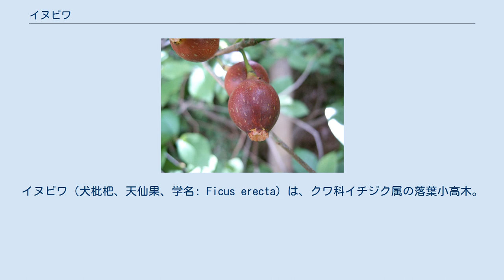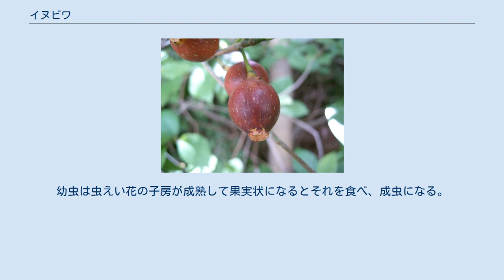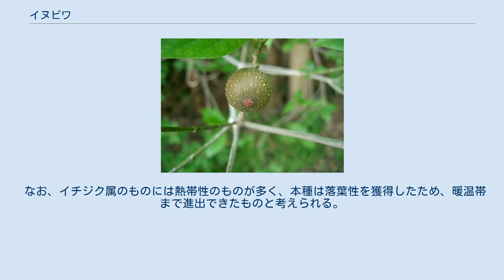イヌビワ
イヌビワ（犬枇杷、天仙果、学名: Ficus erecta）は、クワ科イチジク属の落葉小高木。
別名イタビ、姫枇杷。
 果実（正確にはイチジク状果という偽果の1種）がビワに似ていて食べられるが、ビワに比べ不味であることから「イヌビワ」の名がある。
 高さは5mくらいまで。
 葉は狭い倒卵形から長楕円形、基部は少し心形か丸まる。
葉質は薄くて草質、表面は滑らかかあるいは短い毛が立っていてざらつく。
変異が多く、海岸沿いでは厚い葉のものも見ることがある。
ごく幅の狭い葉をつけるものをホソバイヌビワ (var. sieboldii (Miq.) King)、葉面に毛の多いものをケイヌビワ (var. beecheyana (Hook. et Arn.) King) というが、中間的なものもある。
 雌雄異株で、花期は4〜5月頃。
 果嚢は9月末～10月頃に完熟し、直径10～13ミリ位で、白い粉を吹いたような濃紫青色となる。
 ビワのような固い種子は無く、食感も味も小型イチジクといえる。
何故、日本名に「ビワ」の名を付したのか不明。
 樹皮を傷つけると、イチジクと同様に乳白色の液が出る。
 イヌビワの花序には、他の多くのイチジク属植物と同様に、イチジクコバチ科のハチ（イヌビワコバチ）が寄生する。
雄花序の奥側には雌花に似た「虫えい花」（花柱が短く、不妊）があり、これにハチが産卵する。
幼虫は虫えい花の子房が成熟して果実状になるとそれを食べ、成虫になる。
初夏になると雌成虫は外に出るが、雄成虫は花序の中で雌成虫と交尾するだけで一生を終える。
雌成虫は雄花序の出口付近にある雄花から花粉を受け、この頃（初夏）に開花する雌花序に入った際には授粉をするが、ここでは子孫を残せず、雄花序に入ったものだけが産卵し、翌年春にこれが幼虫になる。
このように、イヌビワの授粉には寄生蜂が必要であり、イヌビワと寄生蜂は共生しているということができる。
 他に、イシガケチョウの食草としても知られる。
 日本（本州関東以西、四国、九州、沖縄）の海岸や沿海の山地に自生する。
 なお、イチジク属のものには熱帯性のものが多く、本種は落葉性を獲得したため、暖温帯まで進出できたものと考えられる。
本種はイチジク属の木本としては本土で最も普通に見られるため、南西諸島などに分布する同属のものには「○○イヌビワ」という本種に比した名を持つものが多い。